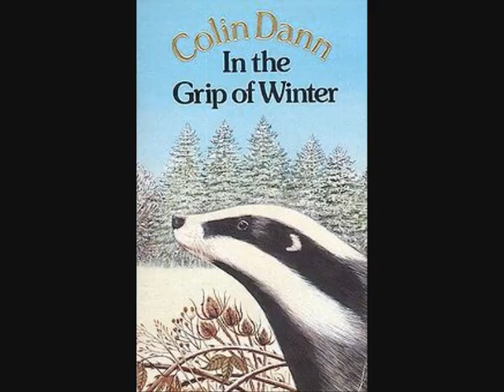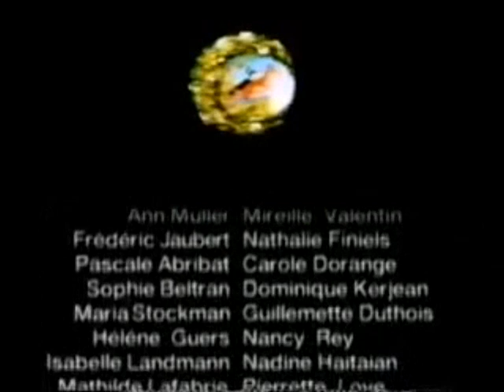The Animals of Farthing Wood retrospective (part 3, series 2)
The second series covers the animals fight to survive the winter, against a blue fox named Scarface and Fox's cub Bold outside of the park.